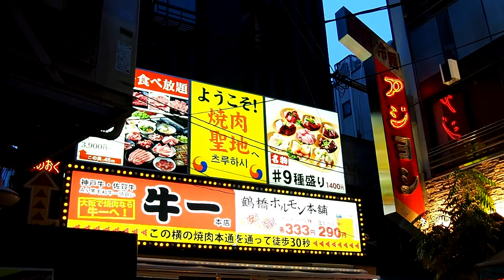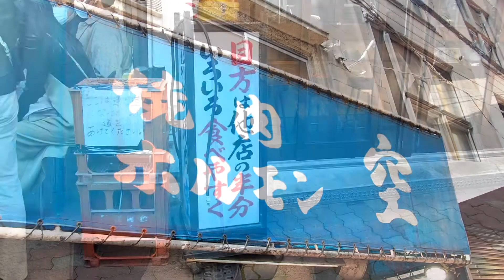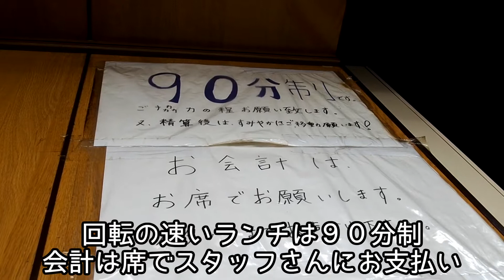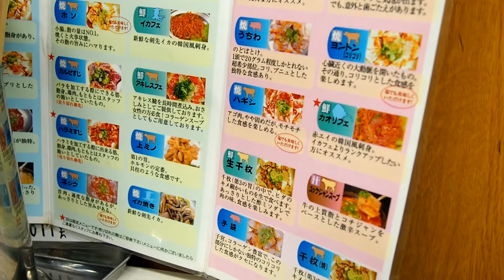『空 鶴橋総本店』焼肉の聖地鶴橋 行列店のハイコスパランチ Osaka, Turuhashi, Japan, Yakiniku, Lunch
焼肉の聖地・鶴橋の人気行列店『空』さんのランチ動画です。非常にハイコスパなランチ焼肉セット。今回はロース・バラ・ホソ・カルビすじをオーダーです。

This is a lunch video of "kuu", a popular queue restaurant in Tsuruhashi, a sacred place for yakiniku. A very high-cost lunch yakiniku set.

目次
00:00 鶴橋駅近辺の風景
00:55 お店外観・店内の雰囲気・メニュー
02:30 お肉登場
05:37 個人的にオススメな「カルビすじ」

『空 鶴橋総本店』
大阪府大阪市天王寺区下味原町1-10
MAP

関西の美味しいお店を紹介しています。